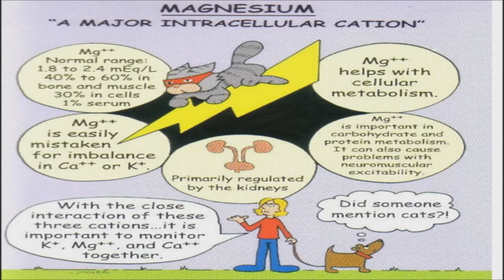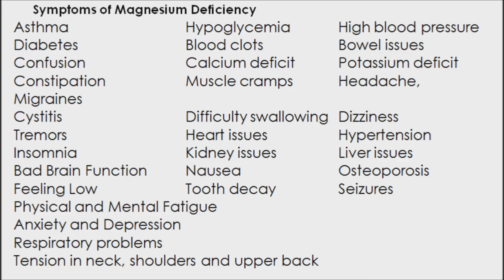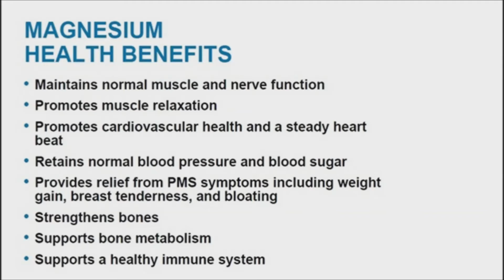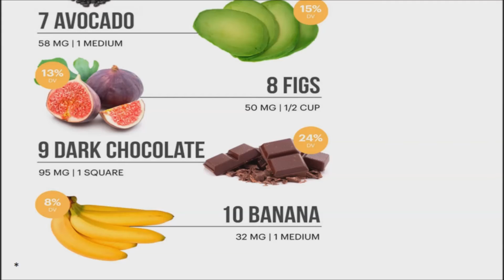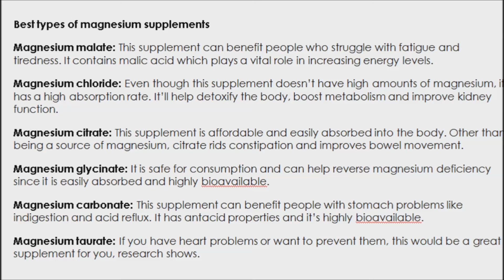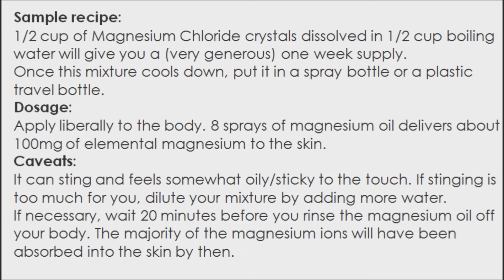Magnesium - Important Master Mineral - Magnesium Absorption, Spray, Oil, Foods and Supplements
In this video I will be covering foods that help magnesium absorption, magnesium rich foods, supplements and topical magnesium.

Magnesium – often called the master mineral – this nutrient is involved in over 300 physiological reactions in your body.   Magnesium helps us maintain a healthy immune system, healthy heart, regulate blood glucose and much more. Unfortunately, statistics shows that about 80 percent of people are low in magnesium levels. The truth is you may not have enough magnesium in the intracellular level even though tests show your magnesium levels are normal.

Some experts call magnesium deficiency the invisible deficiency because it's so difficult to assess.  Magnesium plays a vital role in the body. It helps us build strong bones, maintain healthy immune system, and improve muscle and nerve function.  Magnesium is also needed for proper Vitamin D absorption.  A few decades ago it was easy to get enough magnesium from dark vegetables and nuts. But it’s much harder to get it from food nowadays because soil worldwide is greatly depleted in magnesium. In fact, spinach has lost 87 percent of its magnesium since 1950.